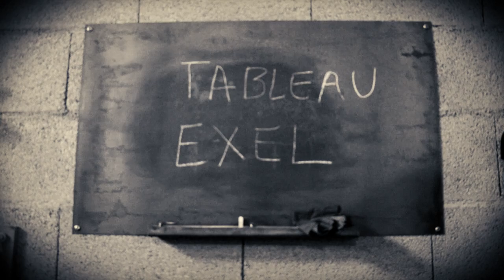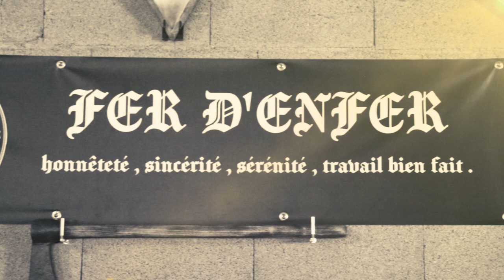la charte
ferronnerie d'art